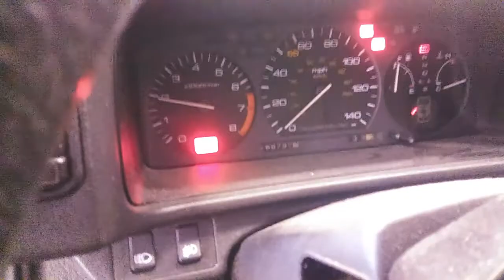1990 HONDA Prelude Si 4ws Engine Revival! Broken timing belt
Hey everyone! I bought a 1990 Honda Prelude Si 4 wheel steering project that was not running. I am going to show you the process that i did to get it up and running! The timing belt snapped on the previous owner due to the belt being old. 99% of the time time the valves will bend when this happens due to being an interference engine. The previous owner told me it was at idle when it broke so i took my chances. Anyway i put a new water pump, timing belt, and OEM coolant in. I performed a compression check and cylinder leakdown test to see if the valves are seating properly, and i got lucky! Really Lucky! It passed the tests so i was able to fix this car for roughly $60 in parts!!! check back often because i will be uploading videos in the future of my other projects too! Thanks for viewing and please LIKE & SUB!!